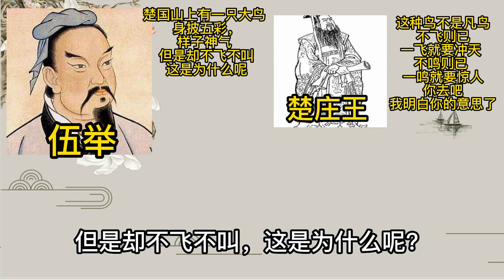楚莊王即位之初，為何三年不問朝政？原來背后有這樣的歷史原因！